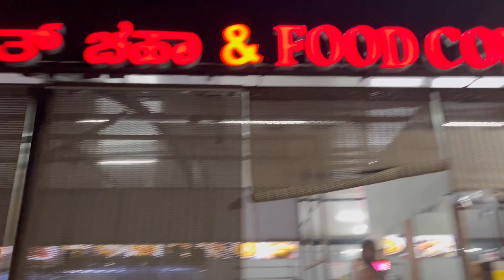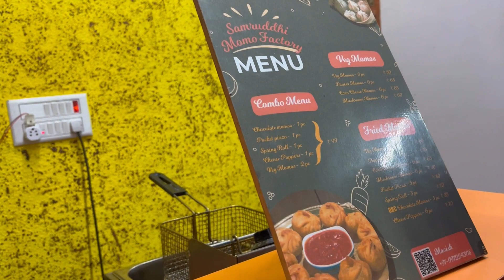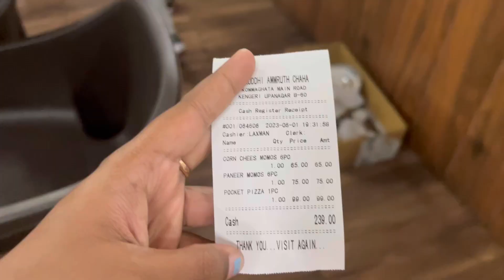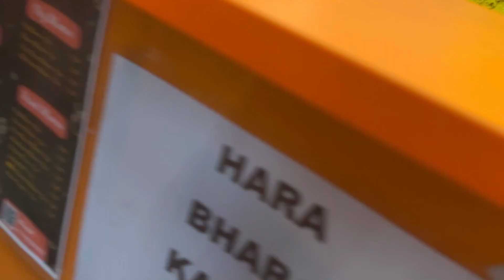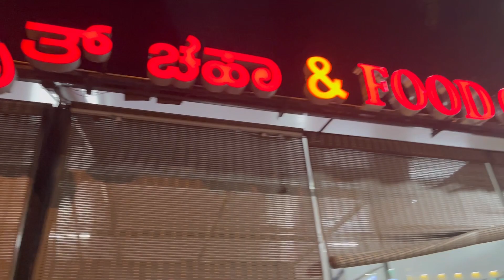A day out with beeresh 🫶🏻|| Momos special || foodie couple👩‍❤️‍👨 || food vlog 🥟🍕🍨